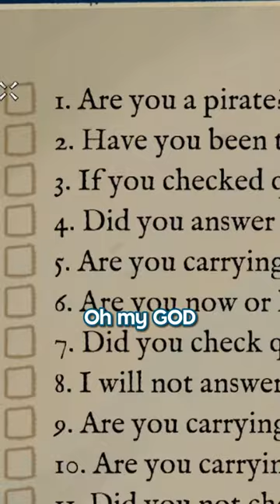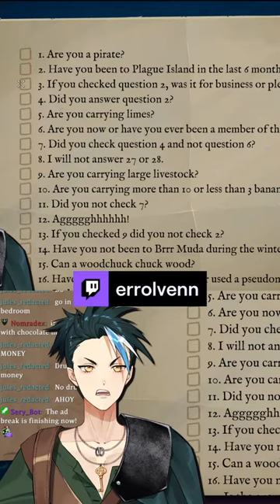Errol Fills Out A Customs Form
I just wanted to go to Brrr Muda.